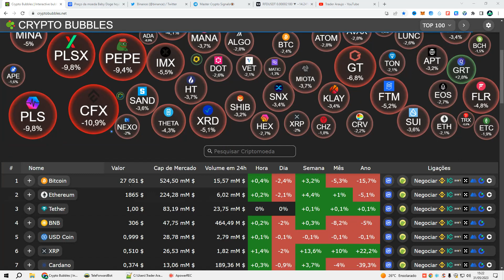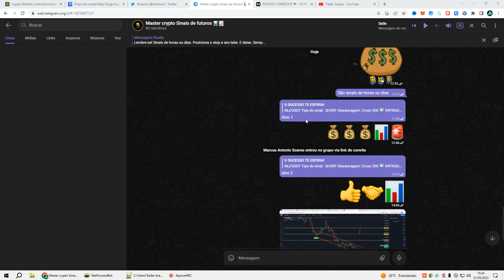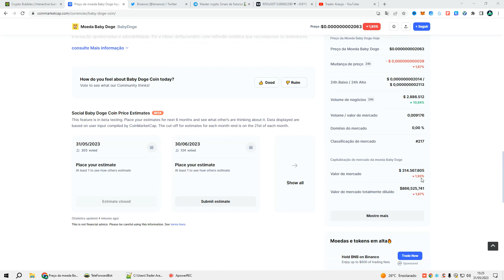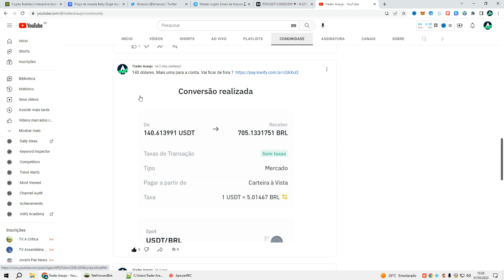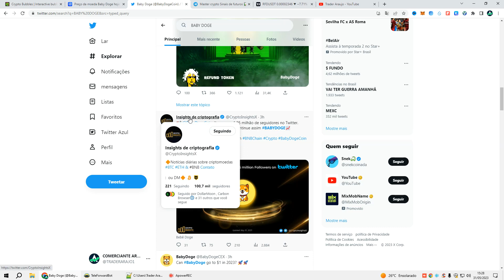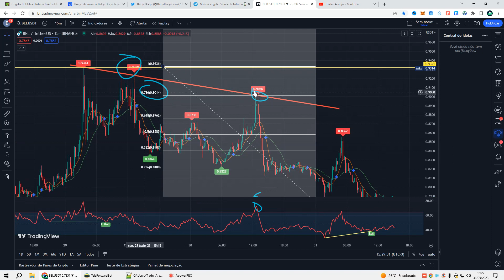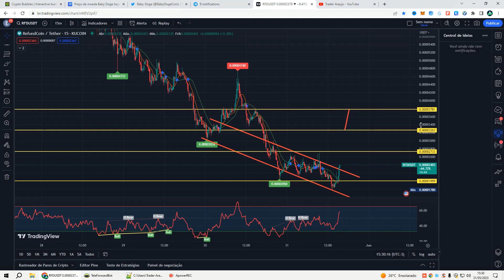🔥AVISO IMPORTANTE - VOCÊ PRECISA SABER AGORA - BABY DOGE COIN HOJE 🔥 2023 PROMETE EM BINANCE.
3 MÊS SALA VIP + MINI CURSO de futuros e gatilho de entrada +  MEU INDICADOR  👇

🚀 ASSISTA TAMBÉM!